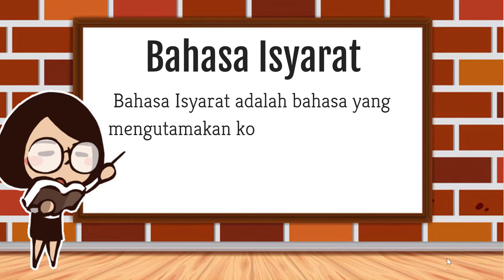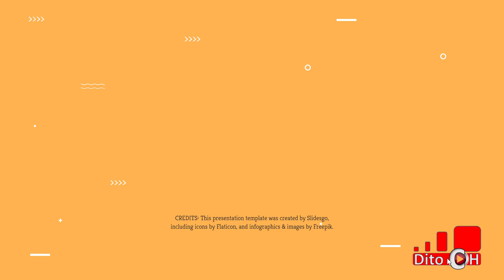Belajar Bahasa Isyarat - Terluka - ASL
Video ini membantu untuk mengenali Bahasa isyarat sederhana,
Bahasa Isyarat adalah bahasa yang mengutamakan komunikasi manual, bahasa tubuh, dan gerak bibir, bukannya suara, untuk berkomunikasi.
American Sign Language (ASL) adalah bahasa isyarat dominan dari komunitas tuli di Amerika Serikat dan sebagian besar anglofon Kanada.
Bahasa Isyarat yang digunakan di Indonesia adalah BISINDO (Bahasa Isyarat Bahasa Indonesia) dan SIBI (Sistem Bahasa Isyarat Indonesia).

Berikut adalah adalah bahasa isyarat untuk Terluka,
antara lain :
- Terluka
- Perban
- Plester
- Dokter
- Tolong
- Sakit
- Rumah Sakit

kami menghormati anda pembuat gambar dan musik yang mungkin kami gunakan

"Tidak ada alasan untuk menyerah dan patah semangat."